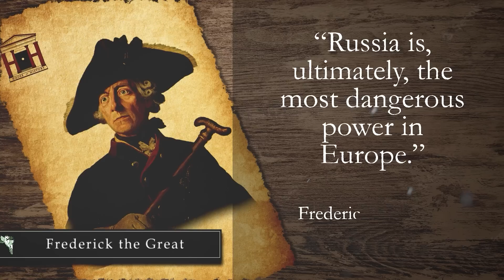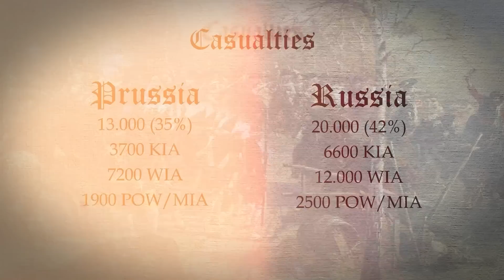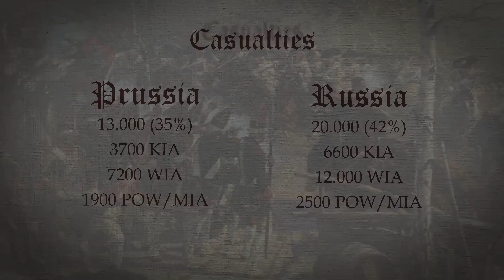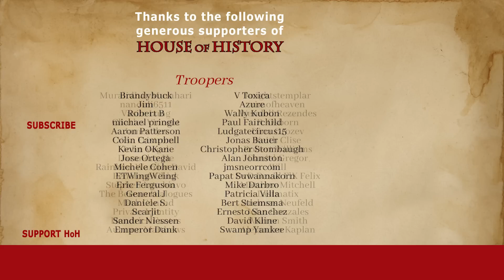The Battle of Zorndorf, 1758 ⚔️ One of the Bloodiest Battles of the Seven Years' War (Part 13)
It is the early morning of August 25, 1758. An exceptionally hot day. As the Prussian columns marched along the river bank, intending to flank the Russians, a hussar scout hastily approached Frederick the Great. He told the King the Russians did not realise they were being flanked in time and left their entire baggage train behind their frontlines. It stood there, ready to be mopped up. It would be a decisive blow and would not even warrant a battle. Frederick, angered at the destruction the Russians inflicted on the countryside, did not act on this information. Instead, he spurred his army onwards. The battle of Zorndorf, described as one of the bloodiest battles of the 18th century, was about to commence.

Chapters:
0:00 Introduction
0:56 Towards Zorndorf
3:19 The Battle of Zorndorf

Sources:

Asprey, Robert B. Frederick the Great: The magnificent enigma. Ticknor & Fields, 1986.
Blanning, Tim. Frederick the Great: King of Prussia. Penguin UK, 2015.
Clark, Christopher M. Iron kingdom: the rise and downfall of Prussia, 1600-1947. Harvard University Press, 2006.
Duffy, Christopher. Frederick the Great: a military life. Routledge, 2015.
Fraser, David. Frederick the Great: King of Prussia. Penguin Uk, 2000.
Redman, Herbert J. Frederick the Great and the Seven Years' War, 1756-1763. McFarland, 2014.

Kronoskaf.com